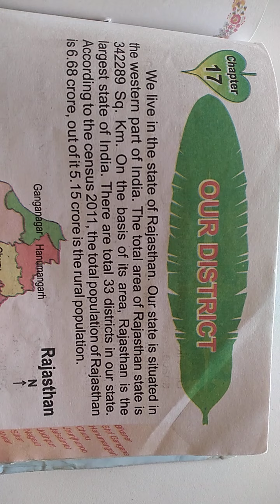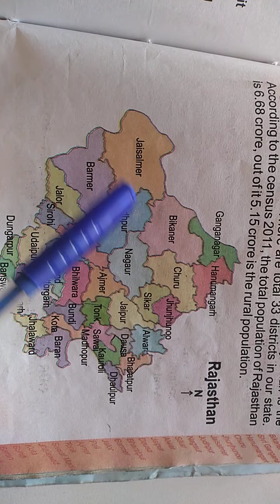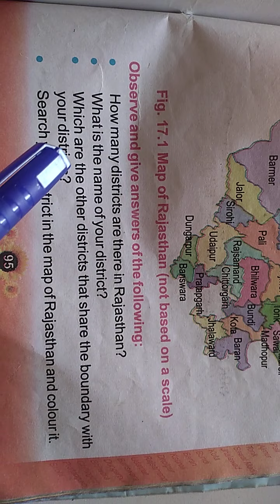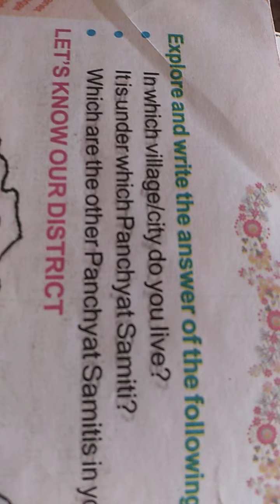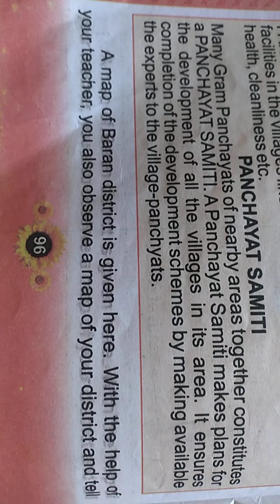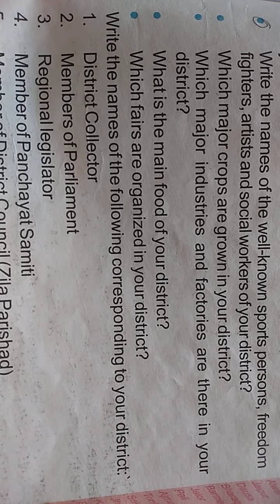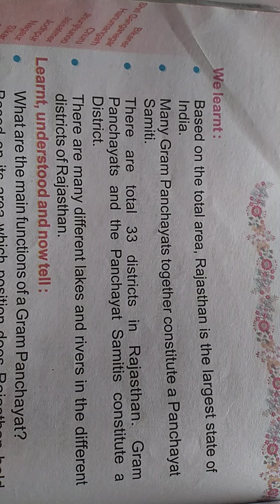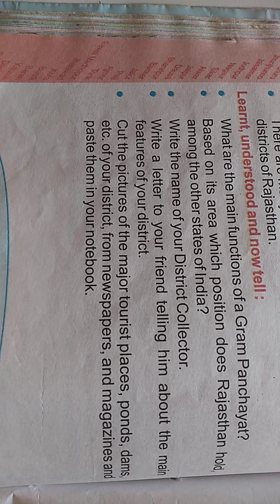RBSE, class 5, E.V.S, chapter 17, Our District